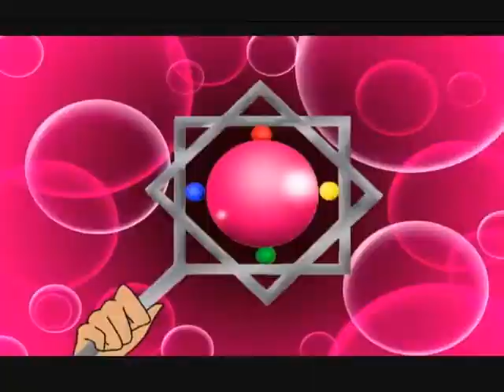LaTashah Powers Up and Attacks!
This is another short video just to let you guys know I'm still around... please view my LeToniah and Kelseah Team Up video and read the description to see why episode 4 isn't happening at the moment... Thank you for your support. I love you all.

-MWsongwriter